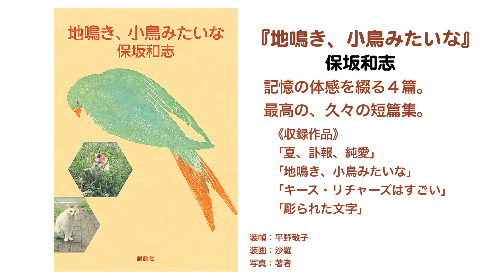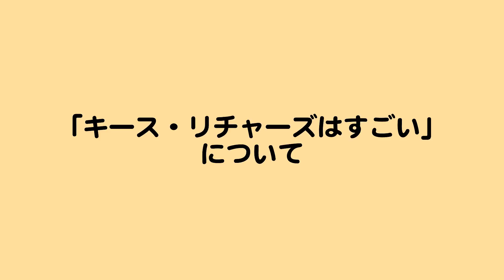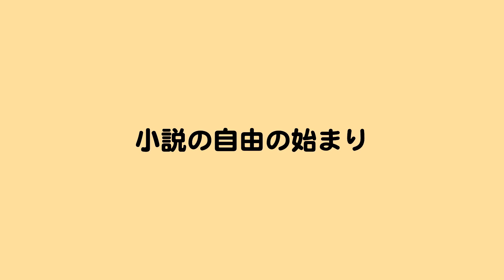【ダイジェスト版】保坂和志『地鳴き、小鳥みたいな』インタビュー・トーク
保坂和志氏の短篇集『地鳴き、小鳥みたいな』刊行記念、トーク・イベント形式インタビューのダイジェスト版。「記憶の体感」を綴るということ、音楽と性欲と老いと人生、小説の自由、などについて語ります。（聞き手／早稲田大学大学院博士課程・伊藤亮太氏）